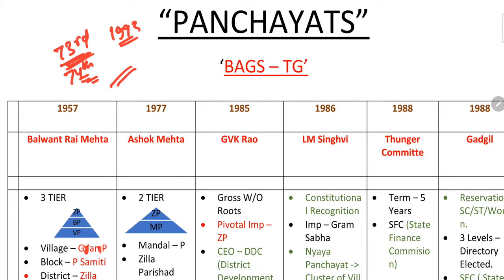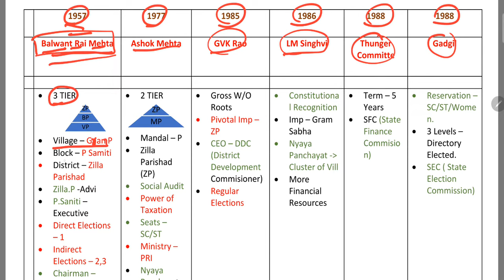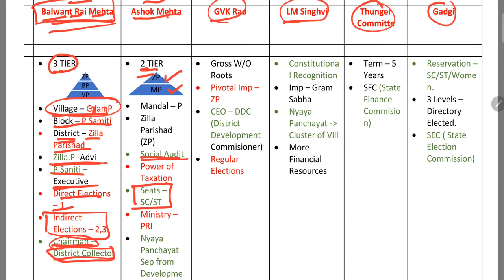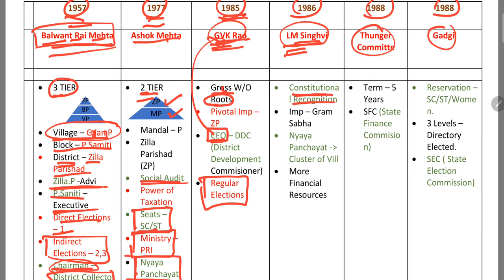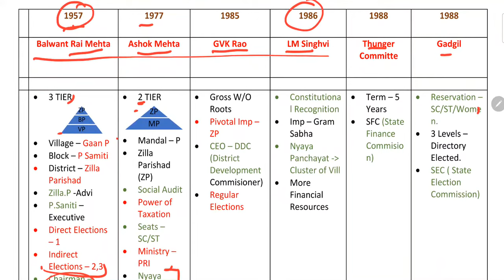POLITY- PANCHAYAT RAJ - COMMITTEES- MIND MAP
MPPSC PRE
UPPCS PPSC SSC

These flow charts can help you in revising more content in less time...

Join telegram group for more such flow charts vedios and personal mentorship